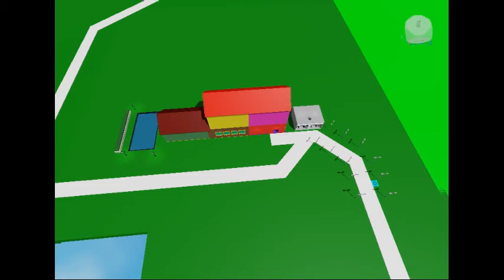A View About Monarchi Valley (P1)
Official Languages About Monarchi Valley:
All Balkans Languages
Every Language Similar To Russian
Every Language That Term Characters Are Symboled
English
Every Language That Are Made Up and Doesn't Exist Yet
Malay